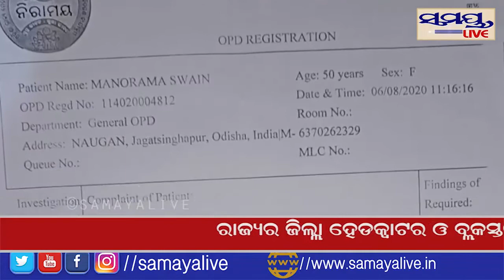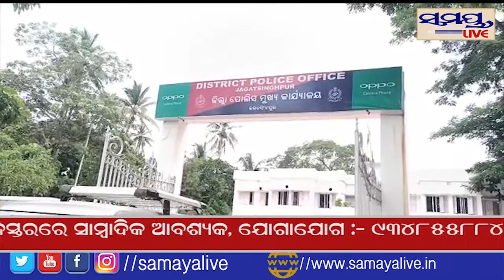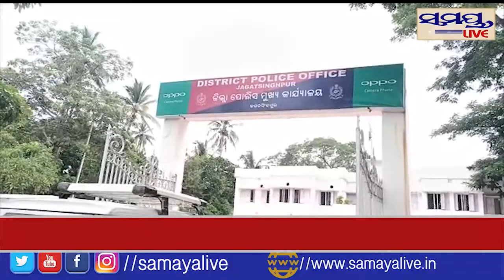ନ୍ୟାୟ ନ ମିଳିବାରୁ ଏସପିଙ୍କ ଦ୍ୱାରସ୍ଥ ହେଲେ ମହିଳା Samaya live